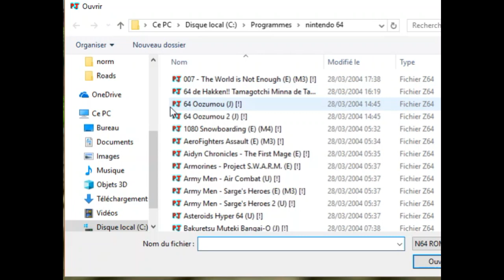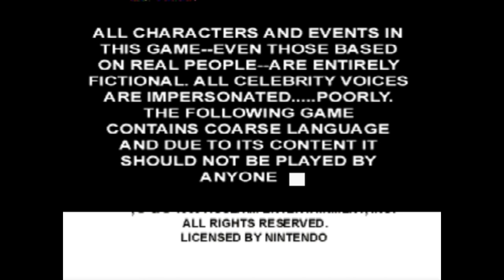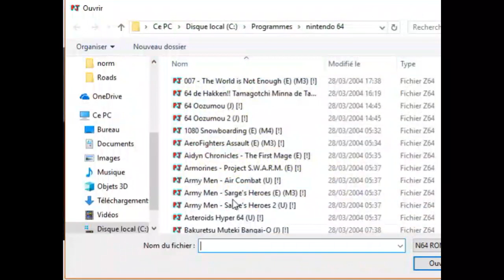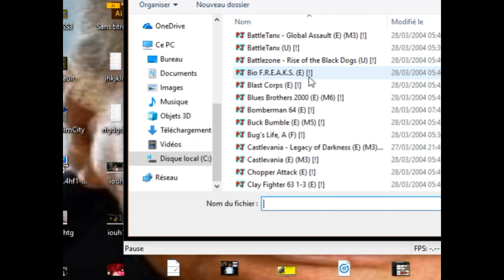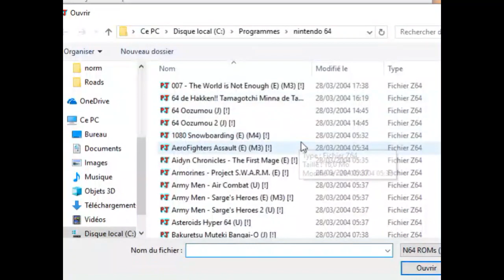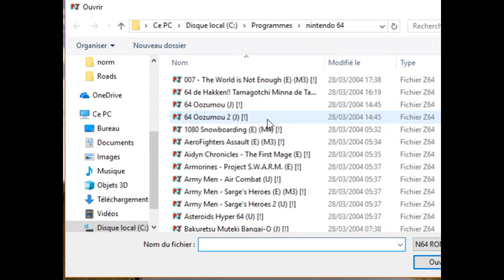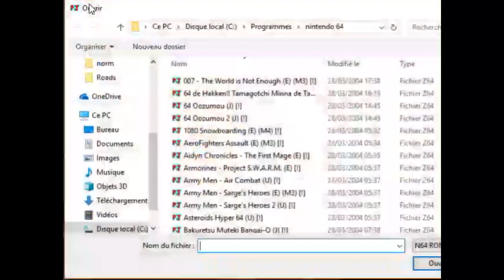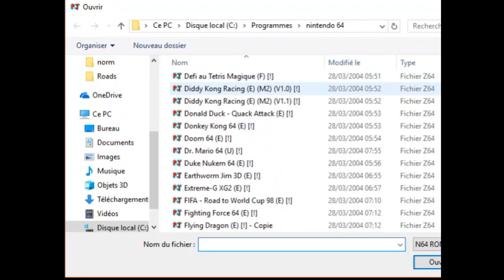RealDinoKiller Gaming - Méli-mélo N64